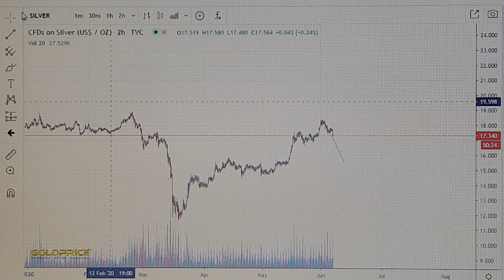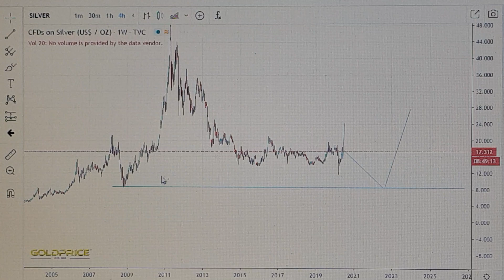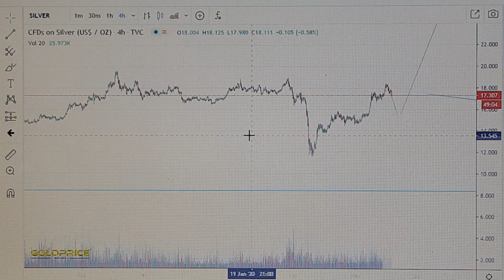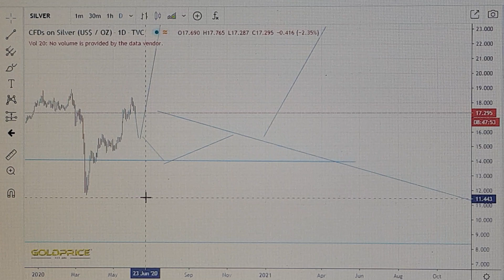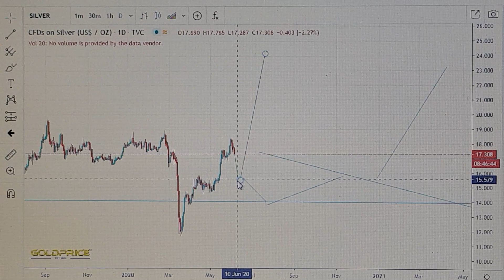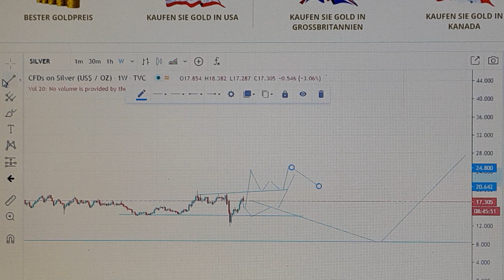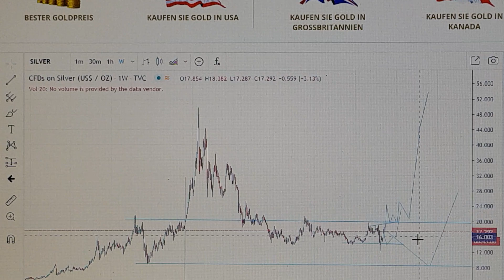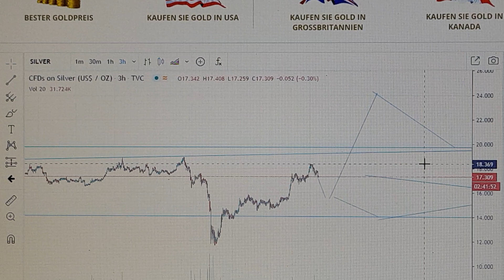Silver /Silber on 15.50 $ realistic ?